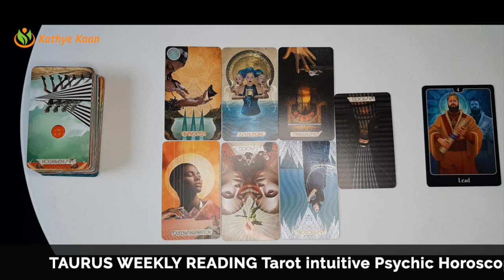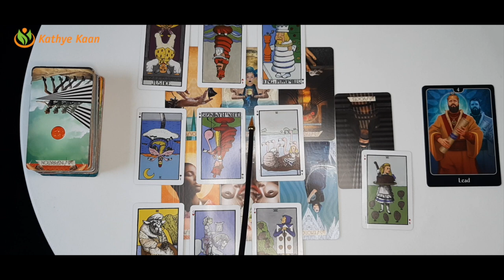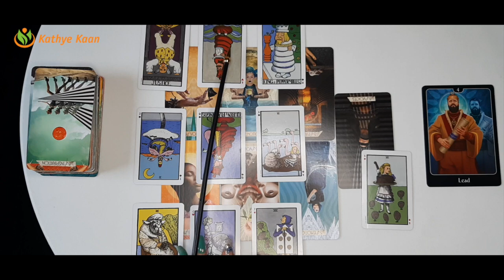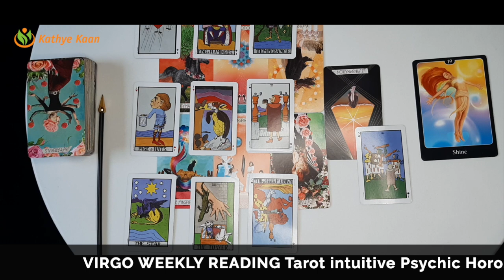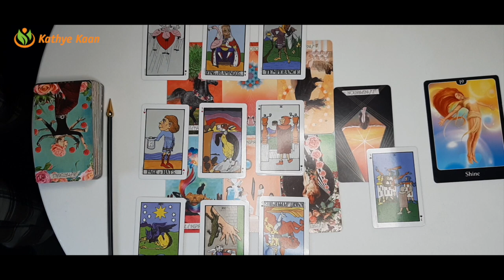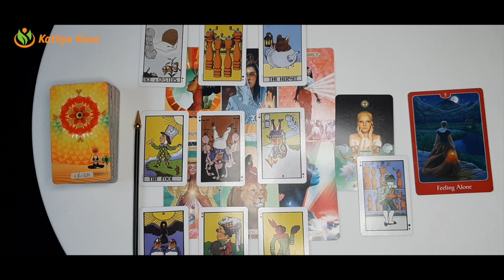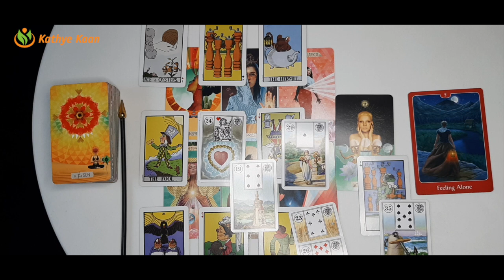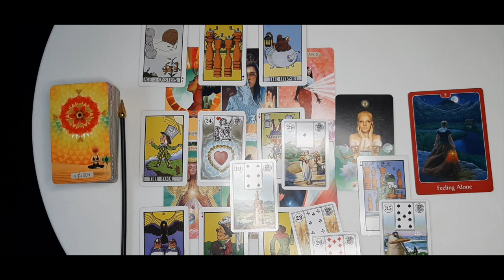Capricorn ~ Taurus ~ Virgo WEEKLY READING FEBRUARY 08-14 | Psychic Tarot Horoscope Reading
00:00  |  Intro
00:20  |  TAURUS
18:25  |  VIRGO
31:56  |  CAPRICORN

Kathye